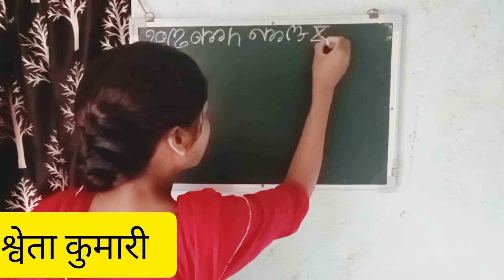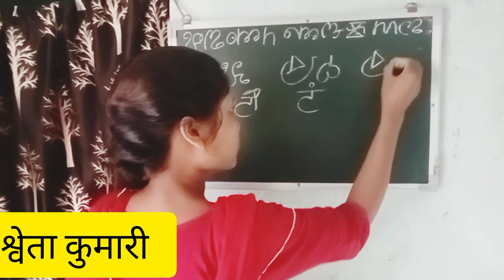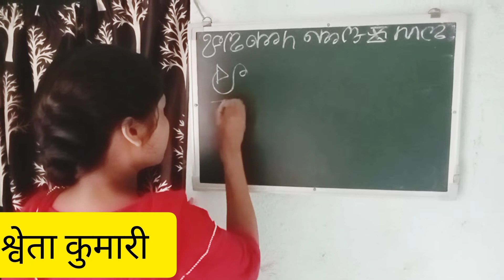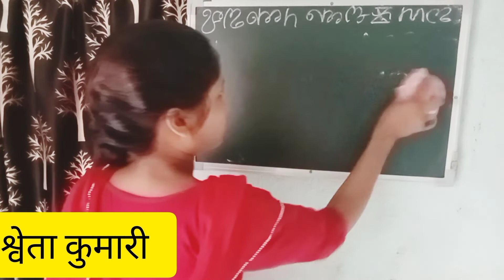Kurmali/Kudmali Lipi Teaching,-Shweta Kumari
इस वीडियो में श्वेता कुमारी ने कुड़म लिपि में आइखर खेडहि को लिखकर और बोल कर प्रस्तुत किया है। इस लिपि का आविष्कार झारखंड आंदोलनकारी एवं प्रसिद्ध साहित्यकार जाहेर कवि डॉ मुरलीधर महतो ने किया था। इसका प्रथम प्रकाशन फरवरी २००१ में दामोदर मोहर हिंदी मासिक पत्रिका में कुड़म लिपढ़ के नाम से हुआ था। बाद में संशोधन कर इसका नाम कुड़म लिपि किया गया है।